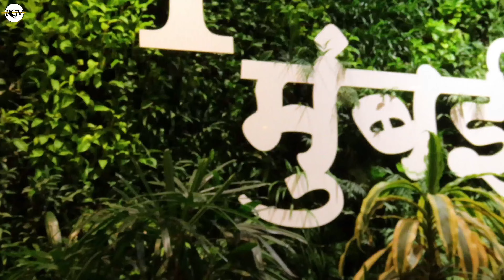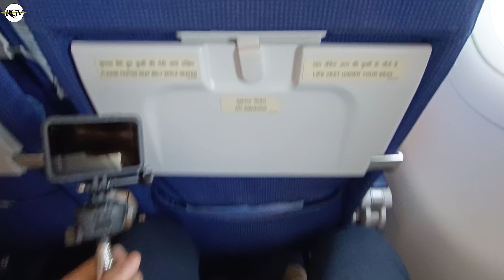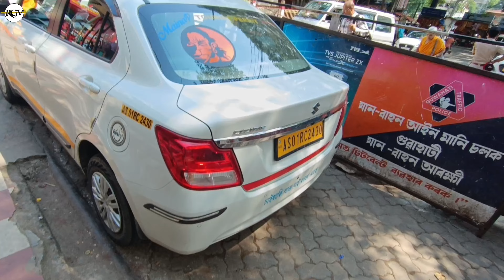Indigo Experience On the route Of Assam❤️😍|Rudrasgreatvlogs|assamseries|gopro12|#2024